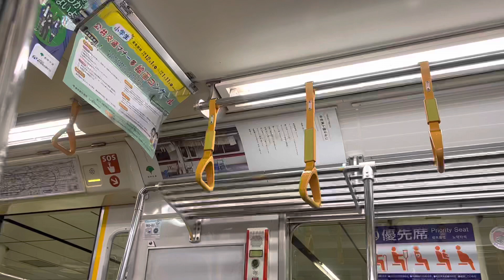都営大江戸線12-000形 12-421編成 走行音(汐留〜大門)